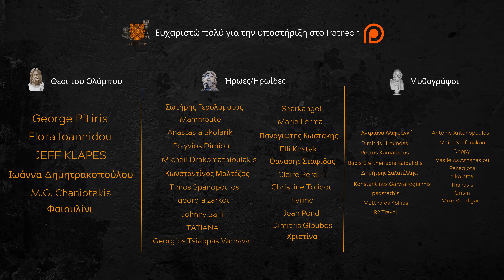Έτσι θα ΕΞΟΝΤΩΣΕΙ τους ΜΝΗΣΤΗΡΕΣ ο Οδυσσέας! | Οδύσσεια: Ραψωδίες σ-φ | Το Επικό Podcast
Το Επικό Podcast συνεχίζεται με τις Ραψωδίες σ-φ της Οδύσσειας και το μεγάλο σχέδιο Οδυσσέα και Τηλέμαχου για την εξόντωση των μνηστήρων!

Για Όλα Υπάρχει Ένας Μύθος!

❗ - Αν θέλεις να στηρίξεις το Επικό Podcast και το κανάλι The Mythologist μπορείς με μια δωρεά στο:

📚 - Οι πηγές του σημερινού βίντεο:

Οδύσσεια του Ομήρου

Στο intro ακούγεται το κομμάτι "Dark Songs of Greece (part one) | Jordan Koumartzis on a LUTHIEROS electric upright bass"

Μουσικό χαλί:
Composer: Anthi Bozoviti
Mixed & Mastered by Dimitris Giannopoulos